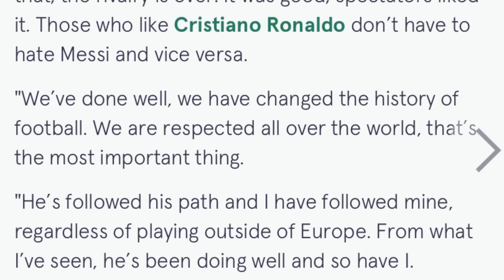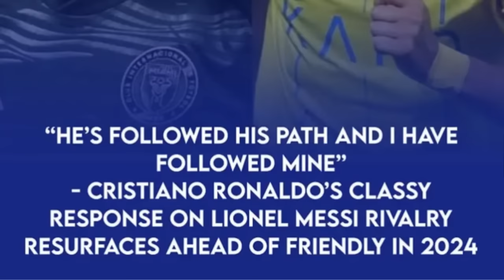peit kumno kren u ronaldo ia u messi namar kin hap ban iakhun pyrshah ha ka 1 tarik